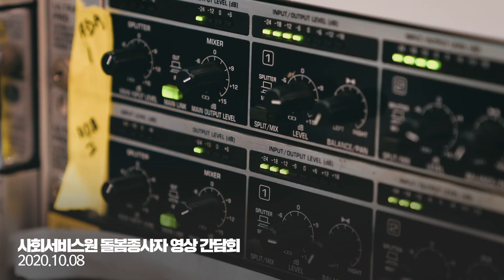자가격리 장애인과 동반 입소한 활동지원사ㅣ코로나19 시대, 만날 수밖에 없는 돌봄종사자들ㅣ문재인 대통령 사회서비스원 돌봄종사자 영상 간담회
지난 3월 말, 코로나19 확진자인 어머니와 접촉해 자가격리에 들어가게 된 중증장애인이 있었습니다. 14일간 혼자서는 생활하기 어렵다는 소식에, 오대희 장애인 활동지원사는 망설임 없이 짐을 꾸려 중증장애인과 격리시설에 동반 입소했습니다.

코로나19 상황 속에서 비대면 활동이 늘어나고 있지만, 이렇게 장애인과 어르신, 아이들을 돌보는 일은 직접 만나서 할 수밖에 없습니다.

"우리 정부는 초기부터 돌봄 등의 사회서비스 분야에서 공공의 책임과 역할을 더욱 넓히고자 했습니다. ‘사회서비스원’ 사업은 그동안 민간에 맡겨온 사회복지서비스를 정부가 책임지겠다는 각별한 의지로 시작한 것입니다."

문재인 대통령은 사회서비스원 돌봄종사자 영상 간담회를 통해 돌봄종사자들의 목소리에 귀기울이고, 또 감사와 격려의 마음을 전했습니다.

돌봄종사자가 자부심을 갖고 일할 수 있는 행복한 노동과 따뜻한 돌봄에 대한 이야기, 영상으로 전합니다.